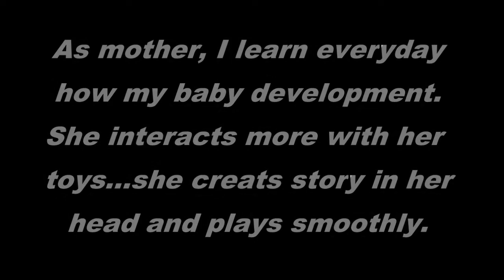Sera and friends - Yellow&Red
One says baby imagination is never limited!! I agreed!!!
Watch this video...Sera and friends named Yellow&Red